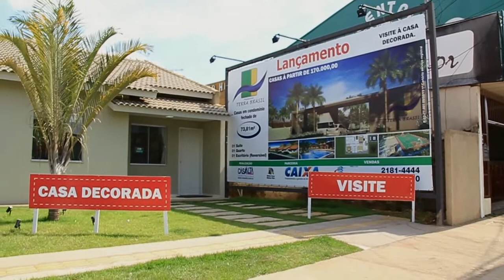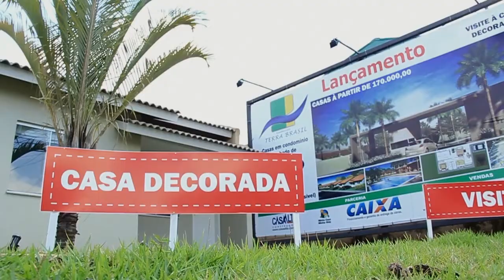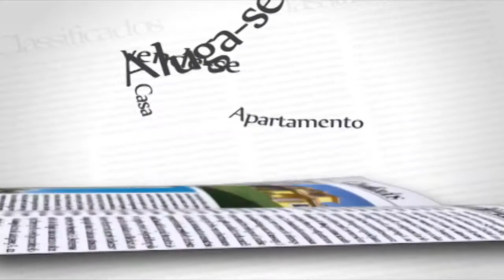109 HOME CENTER Bruno Arthur Social Imoveis Residencial Terra Brasil